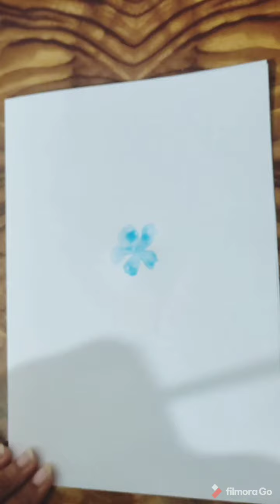Simple aesthetic watercolor flower greetings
For the first time I used water color to make a greeting card.
It's so easy and simply sweet.

Love you beautiful people.

I used
1. Camel watercolor
2.A round brush
3.A piece of paper